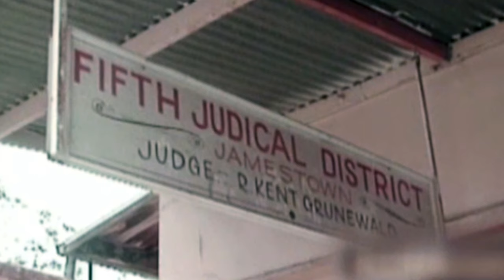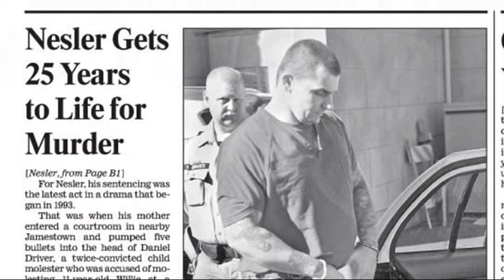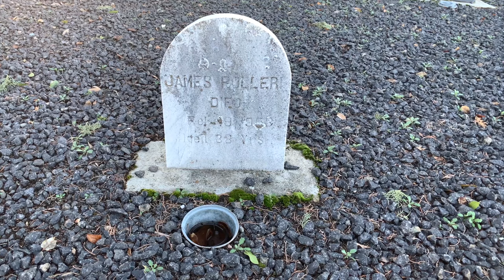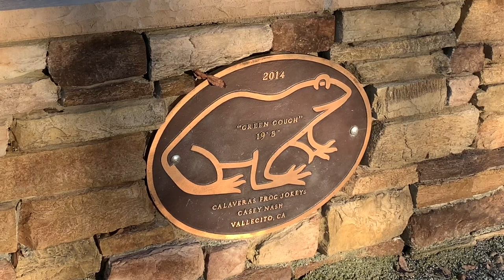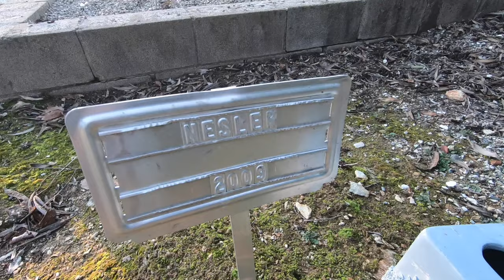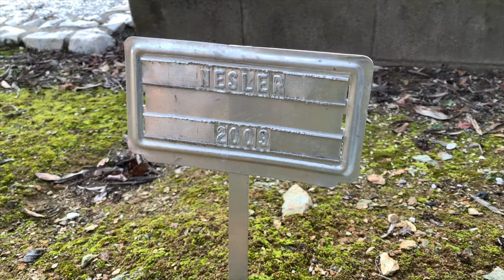Ellie Nesler Killed her son's molester in Jamestown court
This episode of History Hunters takes you to Tuolumne and Calaveras counties to tell the now-forgotten story of how one vigilante mom took drastic measures to take out a suspect accused of doing bad things to her son.

This video, we have learned, will likely produce no revenue.